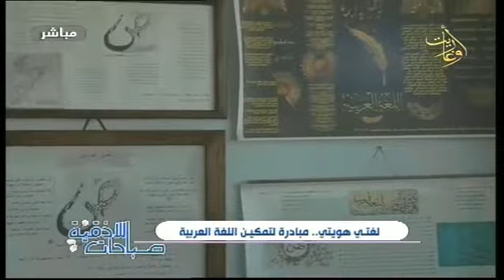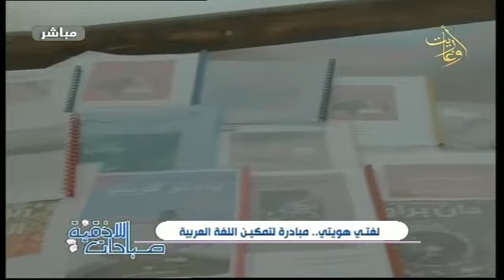لغتي هويتي - مبادرة لتمكين اللغة العربية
تقرير